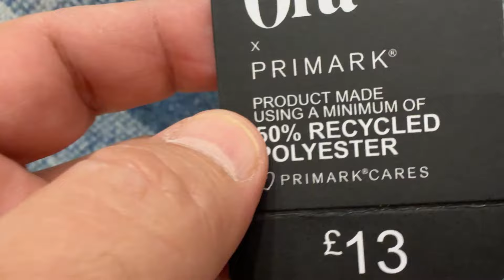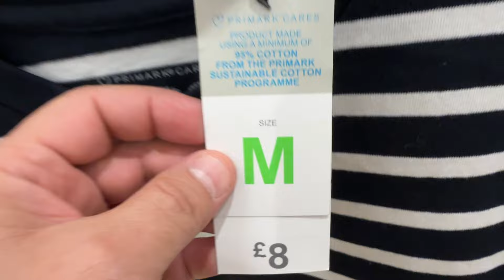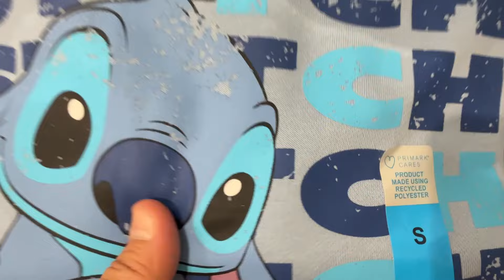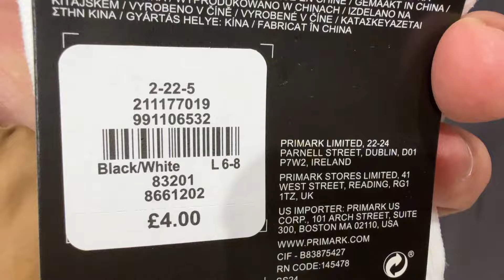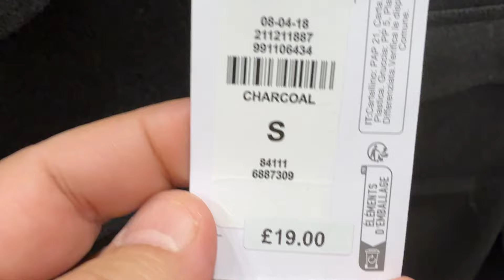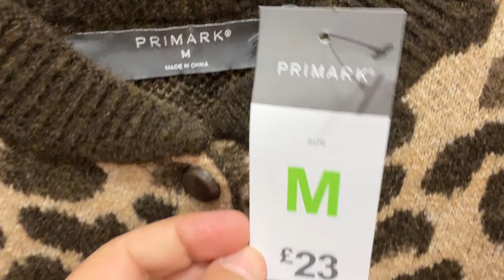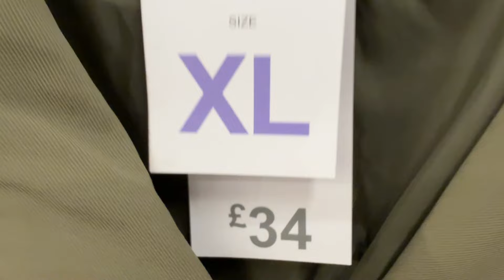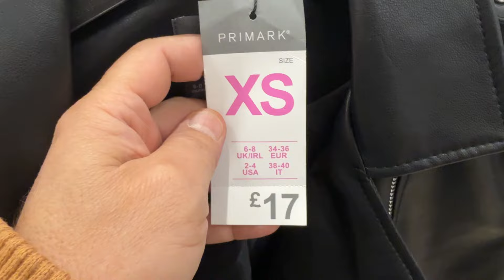Primark Women's Winter New Collection | October 2024